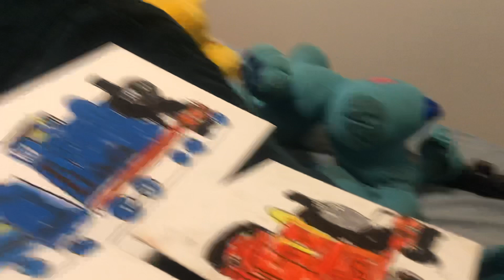My painting of Edward